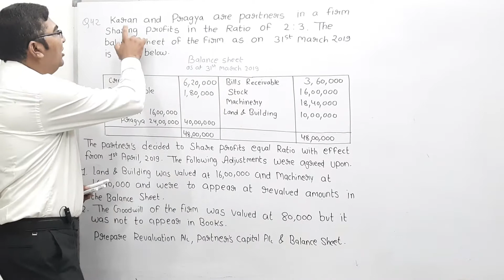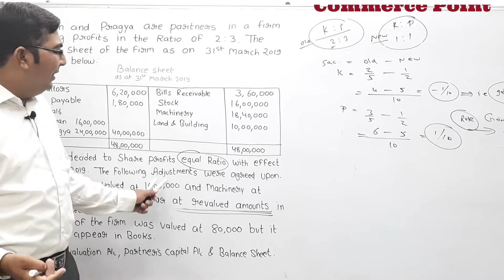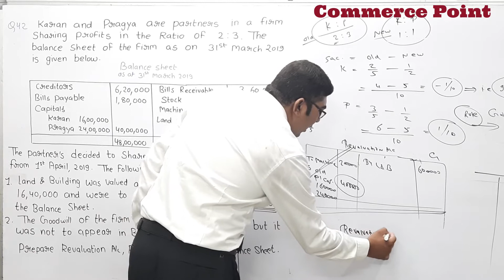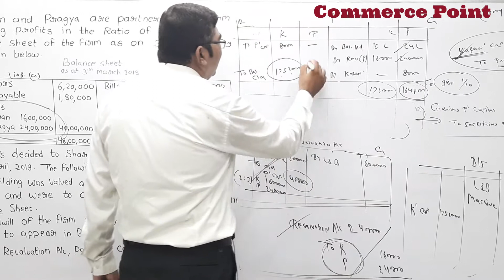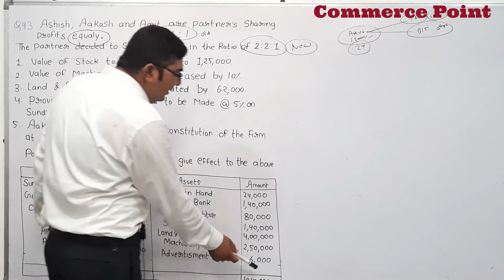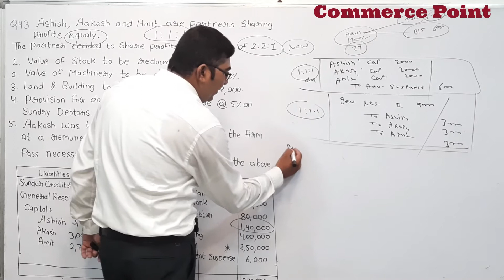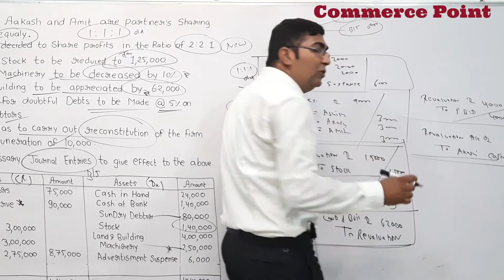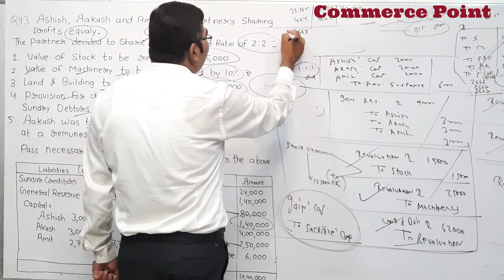Admission of Partner's || Lecture - 14 || JNVU || B.Com Part - 1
Google drive link for solution:-